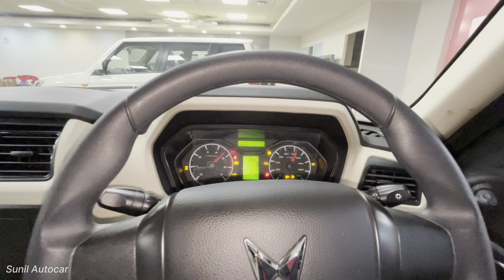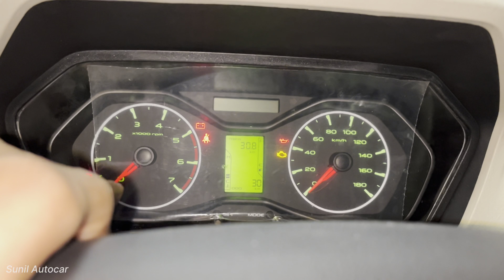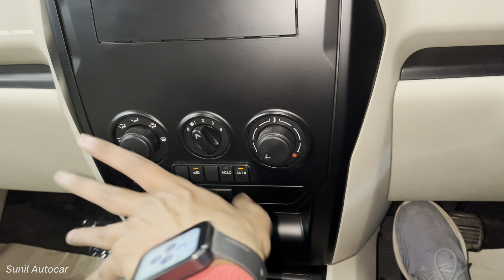Mahindra Scorpio Classic Base Model 2024 ❣️| Base Model हों तो इसके जैसा 👌| Scorpio Rel-life Review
Mahindra Scorpio Classic Base Model 2024 ❣️| Scorpio Rel-life Review | Base Model हों तो इसके जैसा 👌

All New Mahindra Scorpio Apne Segment ki Behtreen 7 Seater Suv Car hai Is Video me Scorpio Classic ke Base Model S1
ka Review Video dikhaya gya hai Jisme Car ka Interior, Exterior and Features ko cover kiya gya hai Ye car apko sirf Diesel Engine ke sath Manual Transmission me dekhne ko milti hai All New Mahindra Scorpio Classic 2023..

Narain Automobiles (Amausi Airport Kanpur Road Lko)

Like_Share_Subscribe..